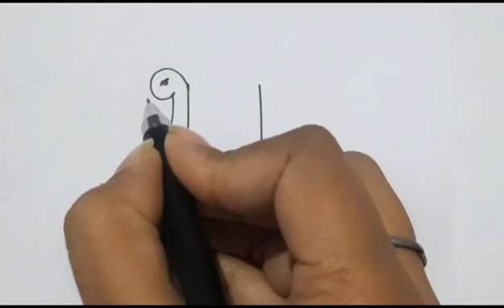How to draw peacock by number 4 || drawing easy step by step